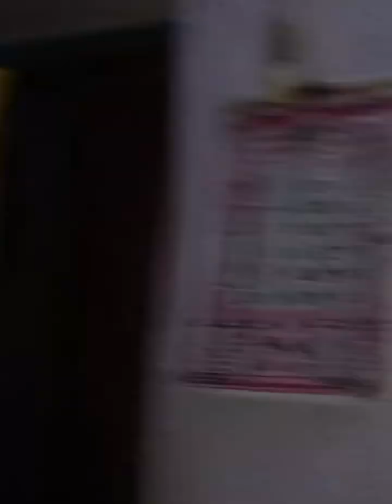देसी तरीके से कढ़ाई चिकन मसाला बनाएं घर village style chicken masala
desi tarike se banaen chicken masale